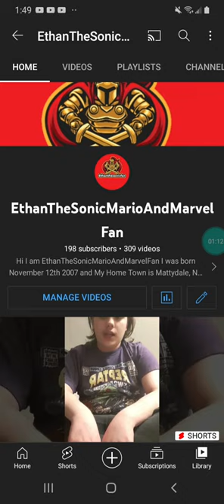Message 29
I have two more subscribers to go and I'll probably get 200 subscribers by today for sure.